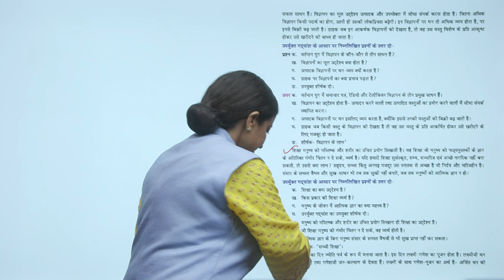Ch 25 | Small Step | Hindi Vyakaran | Vayakaran 8 | Unseen Passages | For children